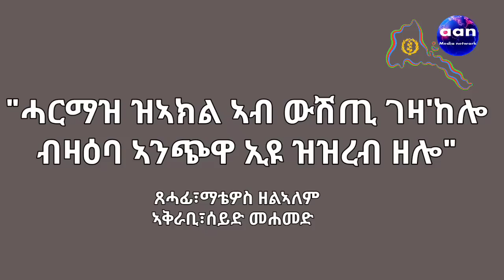December 9, 2022 "ሓርማዝ ዝኣክል ኣብ ውሽጢ ገዛ'ከሎብዛዕባ ኣንጭዋ ኢዩ ዝዝረብ ዘሎ"Eritrea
"ሓርማዝ ዝኣክል ኣብ ውሽጢ ገዛ'ከሎ
ብዛዕባ ኣንጭዋ ኢዩ ዝዝረብ ዘሎ"